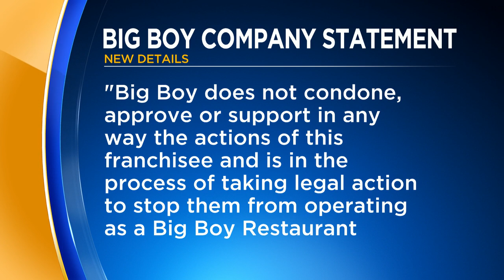Sandusky restaurant cuts ties with Big Boy after refusing to stop dine-in service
A Sandusky restaurant that made headlines for not closing is now losing its franchise agreement with Big Boy